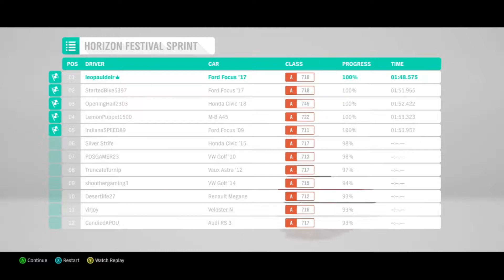Forza Horizon 4 - 2017 Ford Focus RS - Horizon Festival Sprint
Horizon Festival Sprint

Car:
2017 Ford Focus RS

Specs:
Power - 350HP
Torque - 350lb-ft
Weight - 3,446lb
Front - 59%
Displacement - 2,261cc
PI - A 718

Driven by:
leopauldelr

Designed by:
leopauldelr

Design name:
AS S2 Rola